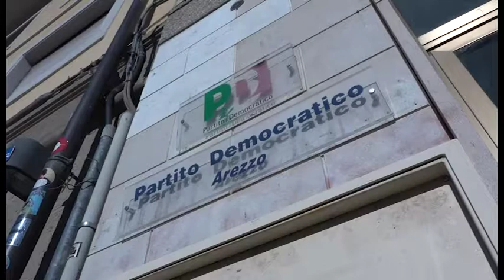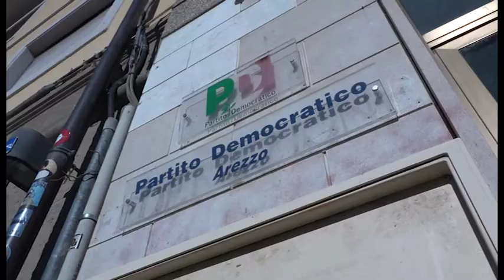Pd di Arezzo, tre reggenti al posto di un segretario